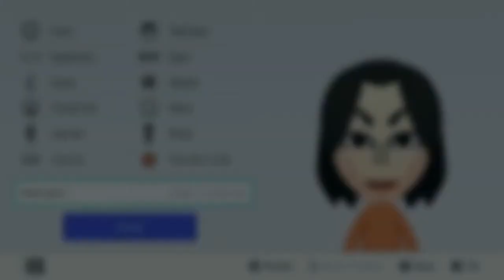How To Make Michael Jackson In Mii Maker | Month of Miis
If you are having any problems with the speed of this video then feel free to slow down the video by going into settings and changing the video speed.

YOU can now play with us on the Nintendo Switch! If you see that we're online, feel free to hop on and play!
Not all games will be able to be played (at the moment), you will be able to see what ones we can play with you currently on our friend page.
Emily's friend code is: SW-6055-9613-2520
Peter's friend code is: SW-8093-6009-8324